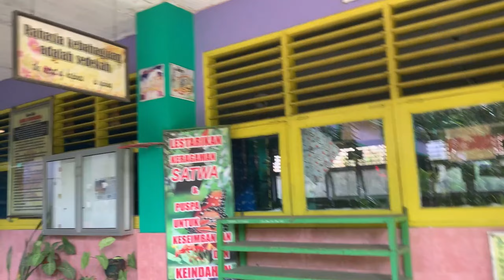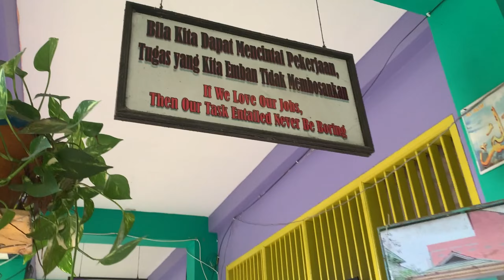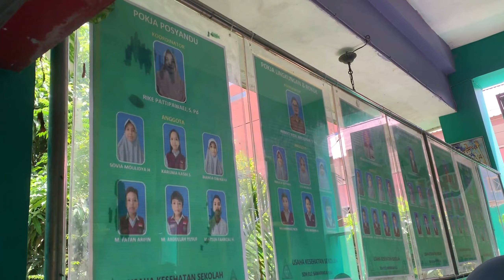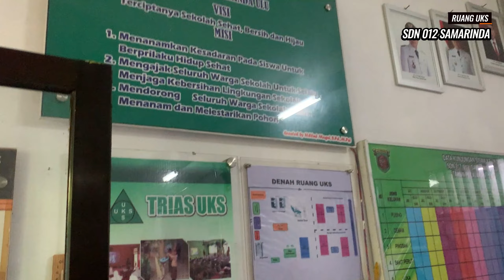Kunjungan ke SDN 012 Samarinda Ulu sebagai Lokus Pra-Verifikasi Lapangan Evaluasi KLA 2023 - DP2PA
Kunjungan ini dilakukan untuk melihat seberapa siap SDN 012 Samarinda Ulu (Kategori SD Ramah Anak) yang menjadi Lokus Verifikasi Lapangan Kunjungan Kota Layak Anak Tahun 2023 perihal Sekolah Ramah Anak oleh Kementerian Pemberdayaan Perempuan dan Perlindungan Anak, kegiatan ini dilaksanakan oleh Dinas Pemberdayaan Perempuan dan Perlindungan Anak Kota Samarinda (DP2PA) dan beberapa OPD terkait yang berhubungan dengan KLA. Salam Perubahan Berani Berubah! Berani Berubah! Berani Berubah! Sc : Ade - UPTD PPA